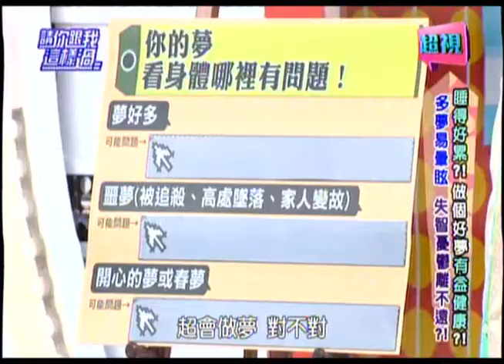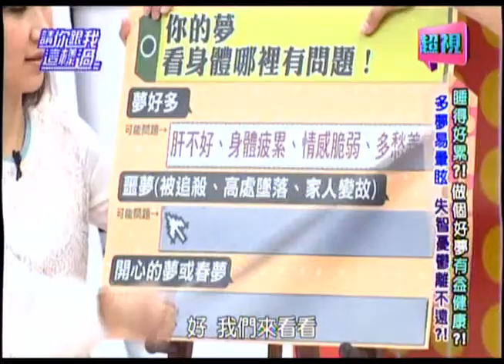1114 超視《請你跟我這樣過》part2/4 多夢易暈眩 失智憂鬱離不遠?!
睡的好累?作個好夢有益健康?!

來賓：小鐘、艾莉絲、徐小可
專家：陳炯鳴、彭溫雅、洪素卿

做夢跟健康有關係嗎？做夢會成真嗎？夢多夢少對應到健康狀況竟是肝出問題？還有可能是身體哪些問題？噩夢、被追殺、從高處墜下，你以為是因為壓力造成，其實小心有可能是腎不好？甚至連開心的夢都可能是疾病的預兆？該怎麼觀察？敬請鎖定超視33頻道每晚八點由侯昌明黃文華主持的「請你跟我這樣過」。